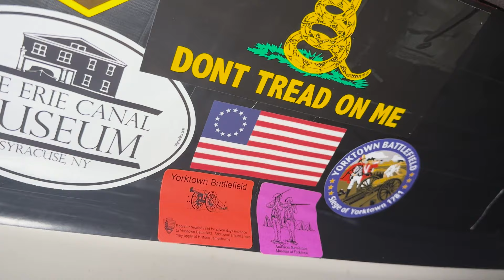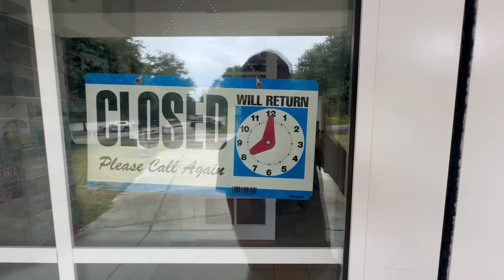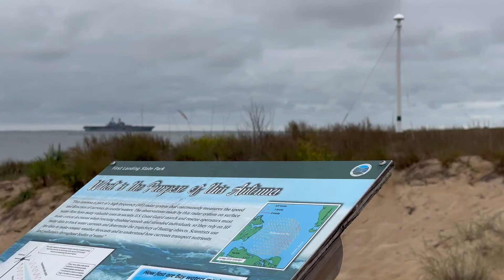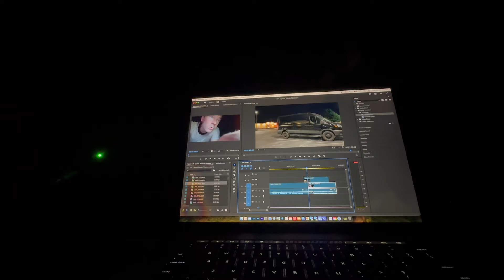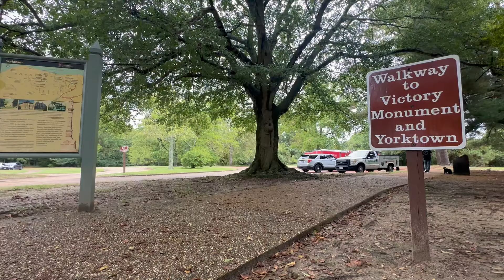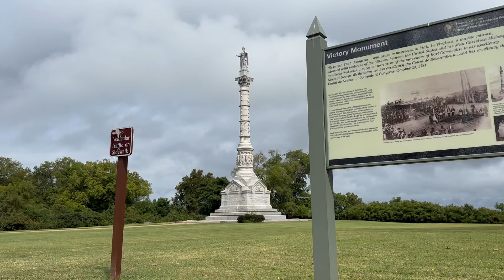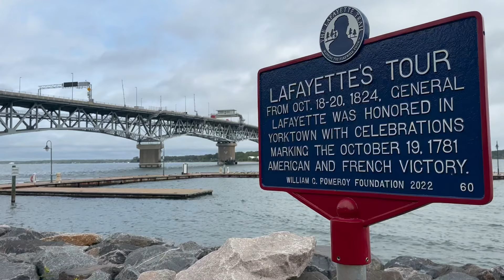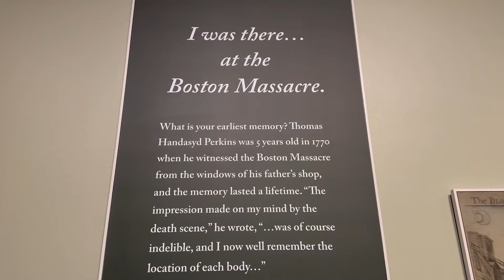Van Camping in Virginia Beach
ABOUT ME

I sold all my belongings to move into a van in the summer of 2022. Van Life in New England is challenging but hugely rewarding.

- $3.99/month

CREDITS

Photos & Video: All taken by me unless noted